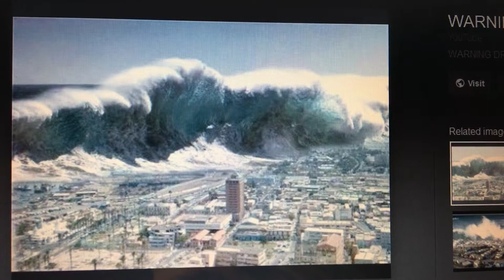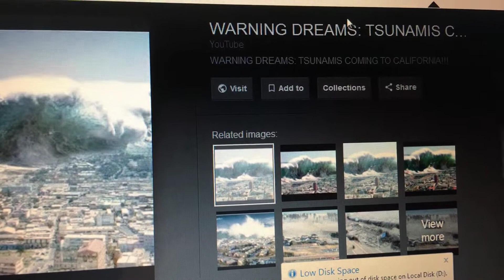An Angel Gave Me A Command 3 Times: California Tsunami Warning! Part 2